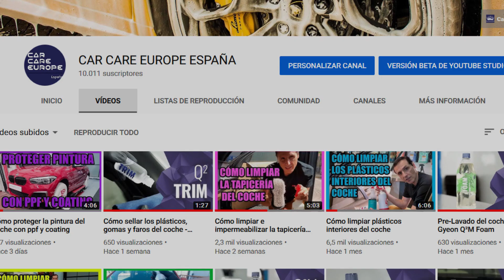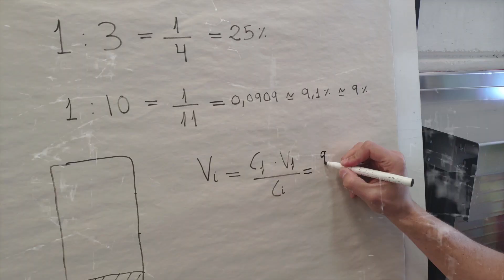¡Ya somos 10.000 suscriptores en el canal!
¡Lo conseguimos, ya samos 10.000 suscriptores en el canal! Muchas gracias a tod@s!!

Os dejamos es pequeño y divertido resumen de tomas falsas de las grabaciones.

De parte de todo el equipo de Car Care Europe España, muchas gracias!!